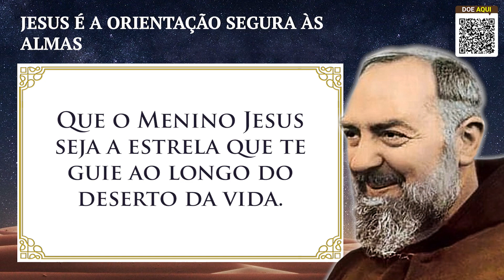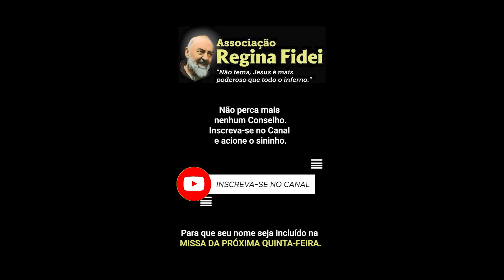Jesus é a Orientação Segura às Almas